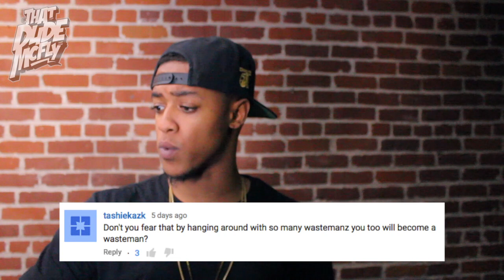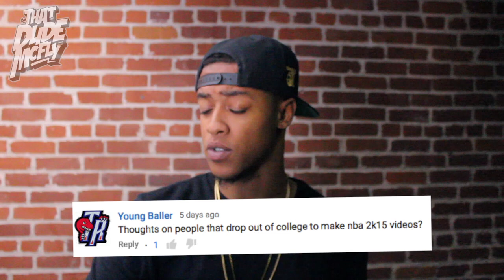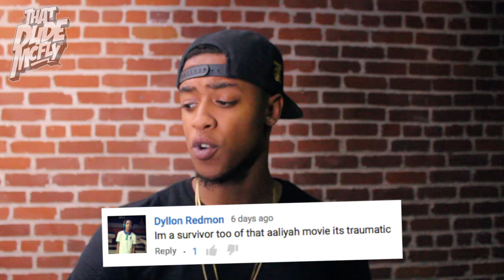ASKMCFLY 41 - I Retire?!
'Life Of Fly' vlogs every Monday & AskMcfly every wednesday!